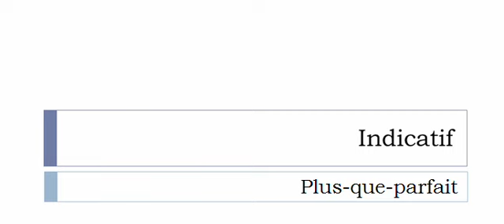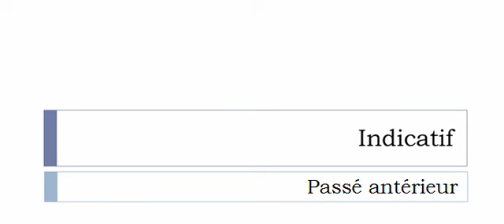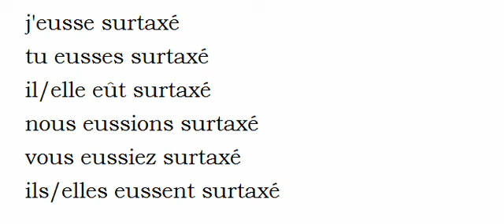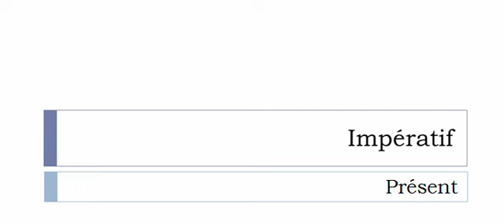Französisch lernen = Konjugation = Surtaxer